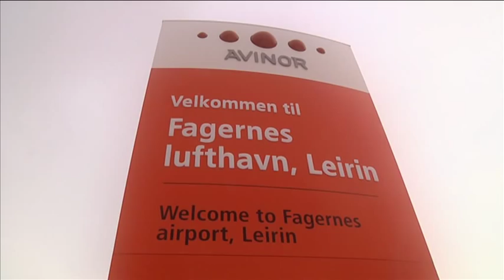Welcome to Beitostølen - Norway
You can fly from Europe to Fagernes Airport, then go by transfer bus 45 minutes to Beitostølen. The resort is at the heart of the Norwegian Mountains near Jotunheimen National Park. Enjoy your Holiday with family friendly skiing and cross-country trails. You can do activities such as Snowrafting, Dog Sledding and visit the largest Kingdom of Trolls in the world. Welcome to your dream vacation in Norway!